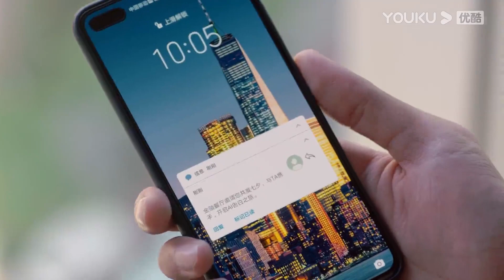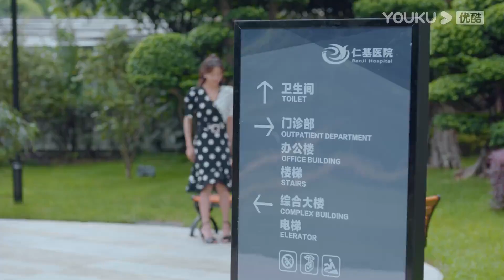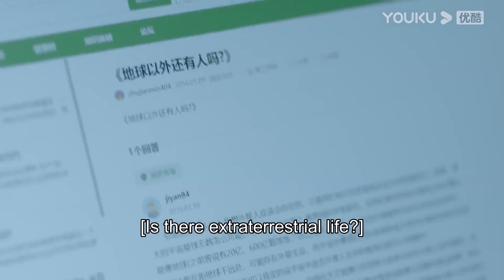🍬 霸總超能力被小嬌妻發現，小嬌妻懷疑霸總是外星人，竟偷偷找醫生問霸總是什麼種族！ | 人海之中遇見你 | 鄧超元 張稀也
【劇名】人海之中遇見你 Meeting You, Loving You

【故事梗概】講述了電視臺當家花旦宋青春（張稀也 飾）遭遇人生滑鐵盧，為了復興家業、重塑自我，她不得不暫時向命運投降，與「童年陰影」蘇之念（鄧超元 飾）簽訂合約，並接受「魔鬼訓練」，而兩人也由此展開了一段「苦不堪言」卻又「甜如蜜糖」的同居生活。

【主演】鄧超元/張稀也/趙堯珂/周銳/李星辰/周麟嘉/梁振倫/陳詩敏/孫紹龍